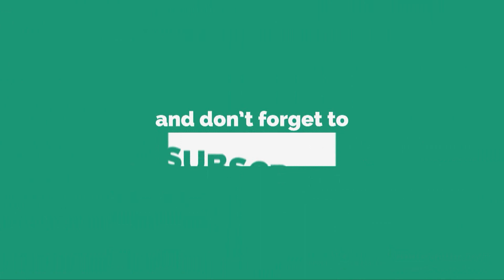Tausa Ghari-Konkani Sweet Fritters Recipe | Green Cucumber Ghari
Tausa Ghari is delicious Cucumber Sweet Fritter. Tausa Ghari is traditional Konkani recipe from Konkan region of Maharashtra. Tausa Ghari is easy to prepare and can be prepared in a jiffy. Do try the recipe and give your valuable feedback.